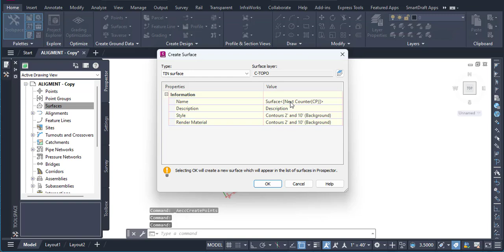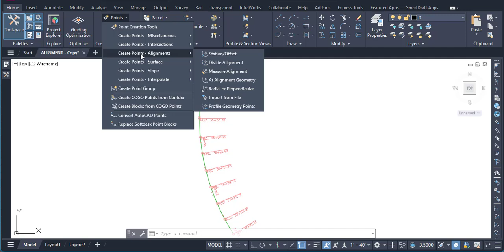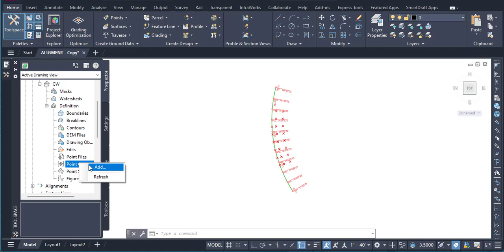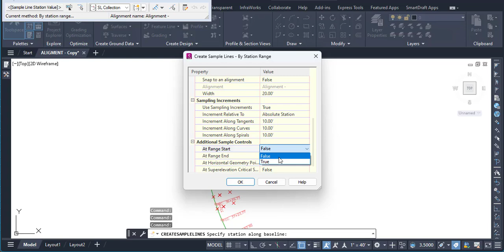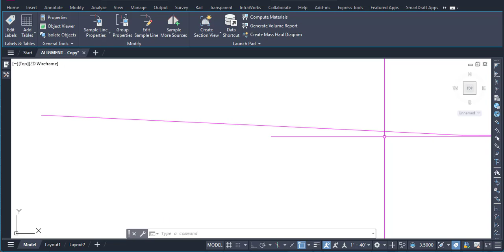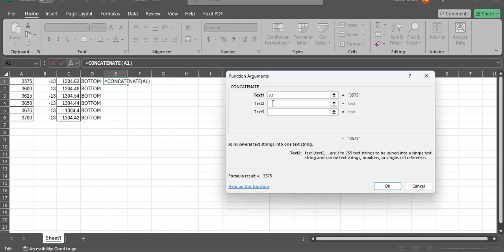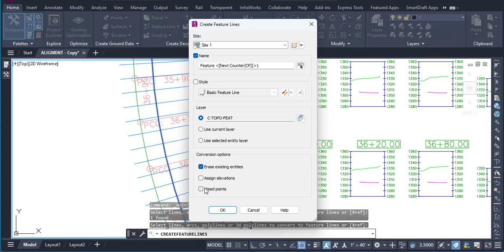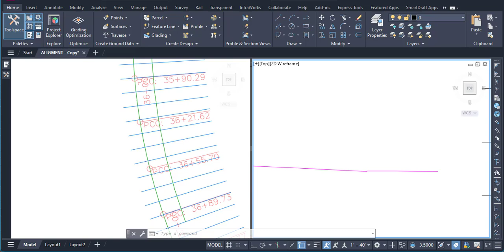Civil 3d Section Surface with Vertical Step at Same Point | Surface with Vertical Step in civil 3d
Civil 3d Section: Surface with Vertical Step at Same Point
Surface with Vertical Step in civil 3d
Civil 3D Cross Section Surface Line Tutorial: Vertical Step at Same Point
Efficient Cross Section Surfaces in Civil 3D: Using Vertical Steps
Mastering Civil 3D Cross Sections: Adding a Vertical Step at Same Point
Maximizing Efficiency in Civil 3D: Creating Surface Lines with Vertical Steps
Step-by-Step Guide to Creating Vertical Steps in Civil 3D Cross Section Surfaces
Expert Tips for Utilizing Vertical Steps in Civil 3D Cross Sections
Advanced Techniques for Cross Section Surfaces in Civil 3D: Adding Vertical Steps
Streamlining Design with Civil 3D: How to Add a Vertical Step in Surface Lines
Effortless Control of Cross Sections in Civil 3D: Utilizing Vertical Steps
Optimizing Designs with Civil 3D: Using Surface Lines and Vertical Steps Together